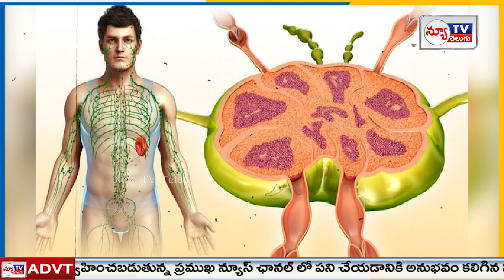ఒంటిపై పచ్చబొట్టు వేసుకుంటే... క్యాన్సర్ వస్తుందా..?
Watch► ఒంటిపై పచ్చబొట్టు వేసుకుంటే... క్యాన్సర్ వస్తుందా..? | helthtipsintelugu @newtvoffical